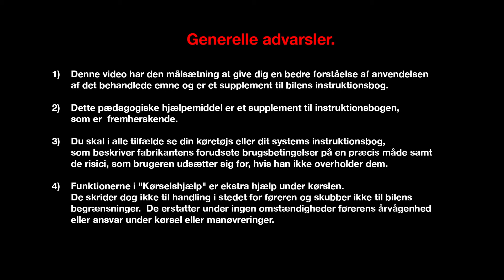OPLEV BAGAGERUMMET OG BAGESTE SÆDEBÆNKS MODULOPBYGNING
NYE RENAULT CAPTUR [DAN]